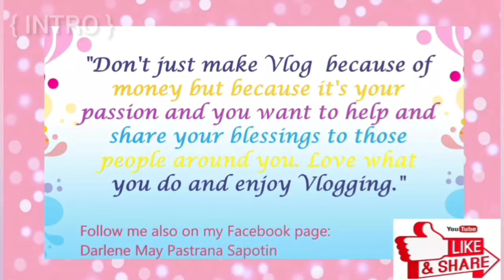Lovely Day at Kamari Santorini Greece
Backround music not mine.